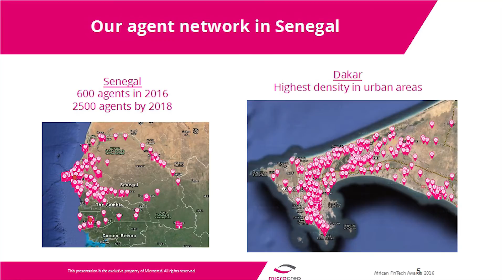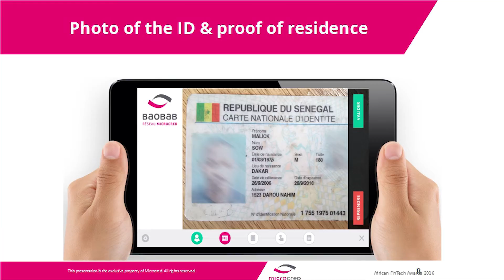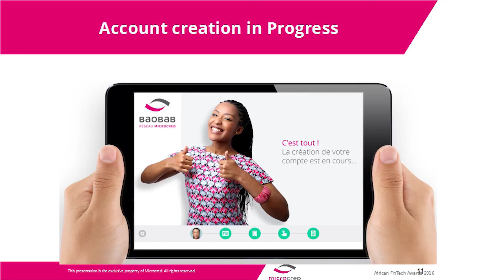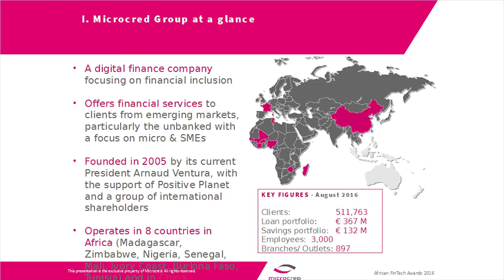African FinTech Awards: Baobab by Microcred CIO Oliver Kranz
This African FinTech Awards presentation by Oliver Krantz CIO from Baobab by Microcred in the category of Retail Banking at the Finance Indaba on 13 and 14 October 2016 at the Sandton Convention Centre.

The African FinTech Awards forms an integrated part of Finance Indaba Africa. Finance Indaba Africa is the largest conference and expo for finance professionals on the continent.

About Baobab by Microcred:
Serving more than half a million clients in 10 countries with more than 130 branches and 3000 staff, Microcred has a strong focus on Micro & SME finance. In addition to its core Micro & SME business, Baobab is Microcred's digital finance solution for financial inclusion. With Baobab, Microcred offers financial services to emerging client segments, particularly the unbanked, with a focus on Micro & SMEs. Baobab / Microcred was created in 2005 by Arnaud Ventura, its current President & CEO.​ The Group is one of the few global financial institutions that has been able to deploy a cost-effective model to address the issue of Micro & SME financing globally. Main partners include PE Funds such as APIS and global financial institutions such as AXA.

Visit the African FinTech Awards and Conference where innovative and disruptive FinTech companies are awarded. Meet over 5000 Financial professionals and over 400 handpicked entrepreneurs, bankers, investors and advisors, demonstrate thought leadership, extend your network and develop business. The African FinTech Awards features international keynote speakers, thought provoking pitches by the African FinTech Top 100.